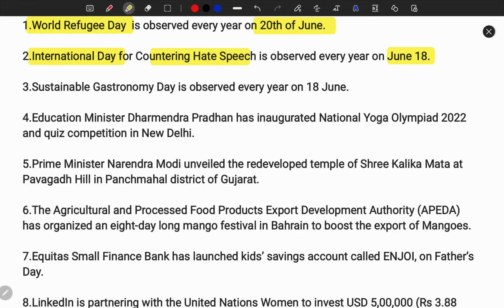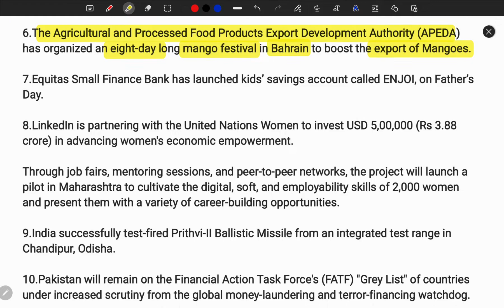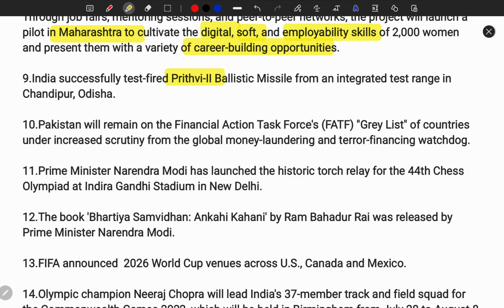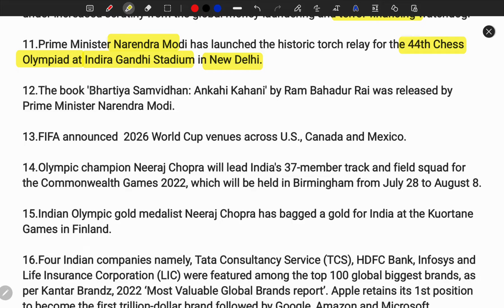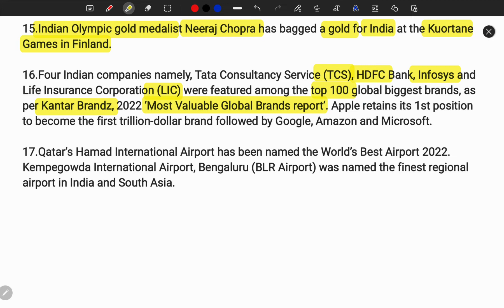తెలుగులో | 8:00 AM |21 June2022 | DAILY CURRENT AFFAIRS NEWS BY SPR | APPSC | TSPSC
తెలుగులో 21 June 2022  | vocabulary in shorts from Hindu editorial by SPR | APPSC | TSPSC | IAS | UPSC